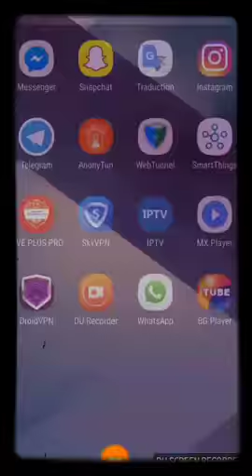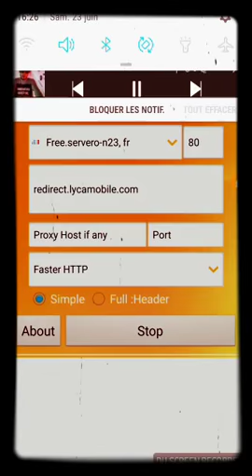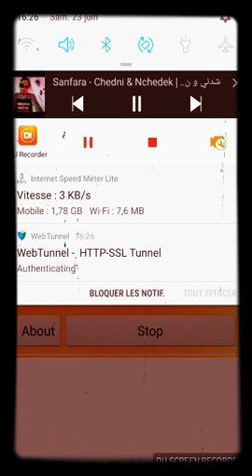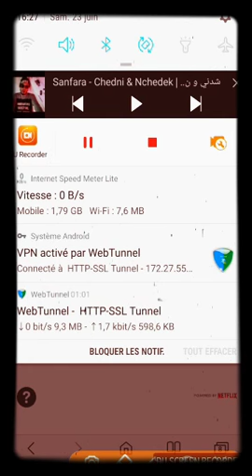LycaMobile Free Internet International Roaming 3G 4G | فری نت مجانا لایکا موبائل انترنیشنل